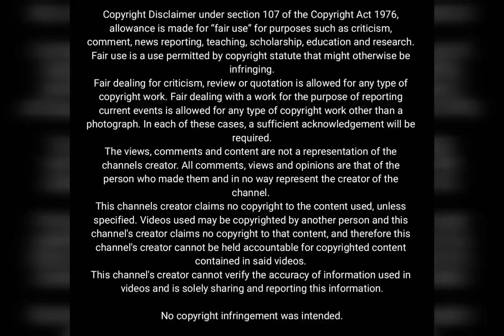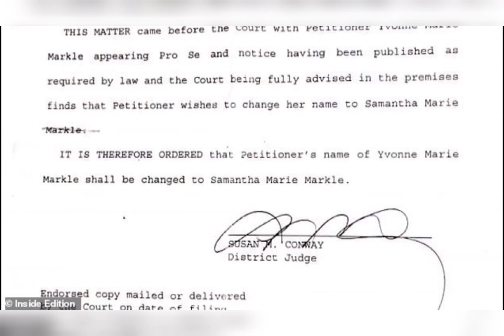Samantha Markle Provides PROOF About Her Markle Name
It's been an ongoing battle between the Markle sisters and it doesn't look as though that's going to end any time soon.

Following the exclusive interview with Oprah, the Duchess of Sussex claimed that she grew up an only child and never really knew Samantha. Samantha has hit back stating that she has "photographs over a lifespan of them together".

Meghan also raised claims that Samantha only changed her name to Markle after Meghan's relationship began with Harry which prompted Samantha to provide proof that those claims are indeed untrue!

Take a quick look at the video and see what you think!

Sources:

CBS
HARPO
Inside Edition
Daily Mail

I practice the Fair Use Copyright Disclaimer under section 107 of the Copyright Act 1976, allowance is made for “fair use” for purposes such as criticism, comment, news reporting, teaching, scholarship, education, and research.

The views, comments, and content are not a representation of the channel's creator. All comments, views, and opinions are that of the person who made them and in no way represent the creator of the channel.

This channels creator claims no copyright to the content used unless specified. Videos used may be copyrighted by another person, and this channel's creator claims no copyright to that content, and therefore, this channel's creator can not be held accountable for copyrighted content contained in said videos.

This channel's creator can not verify the accuracy of information used in videos and is solely sharing and reporting this information.